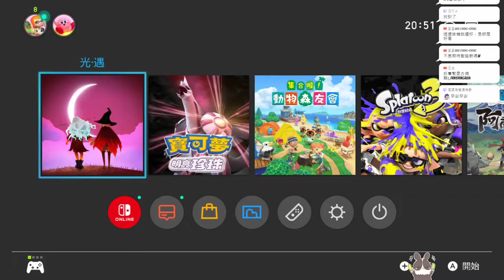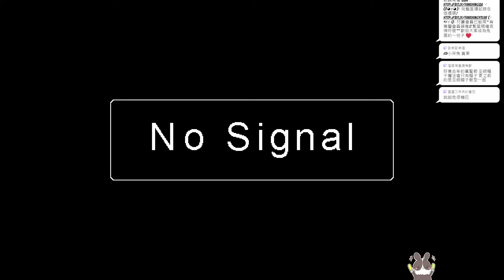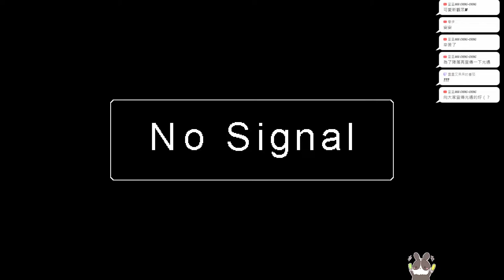【繁星】魔物獵人 2022 10 24